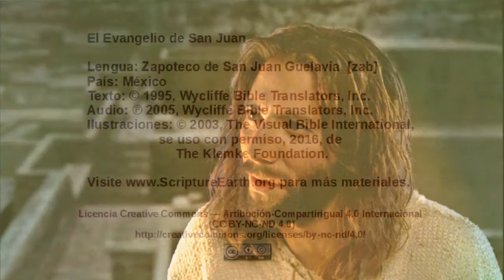Zapotec, San Juan Guelavía - John 14:15-31 - Jesus talks about the Holy Spirit [zab]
Selection from the Gospel of John in the Zapotec, San Juan Guelavía language of Mexico [zab]